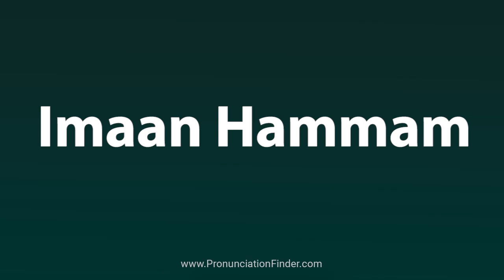How To Pronounce Imaan Hammam